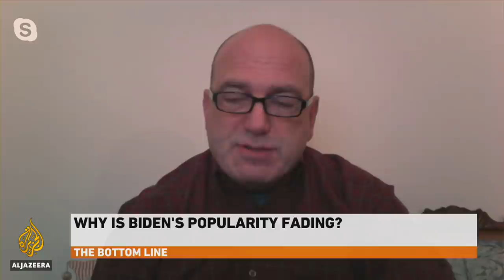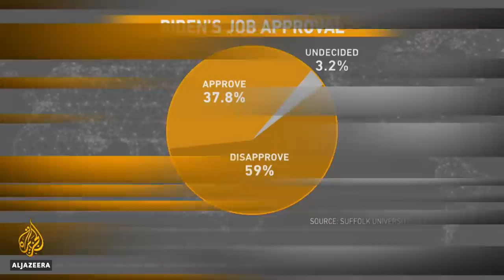Are US Democrats facing a smackdown in next year’s election? | The Bottom Line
When President Joe Biden unseated Donald Trump and received the most votes of any US leader in history, liberals believed America was ready for real change towards more socialism.

But in reality, the Democrats have razor-thin margins in Congress, and the internal tug of war between progressives and conservatives has paralysed the party's agenda.

The schism became apparent as Biden tried to push his plans for US society and the environment through Congress, where they remain stuck.

Host Steve Clemons talks to Washington Post newspaper columnist David Von Drehle and Politico reporter Tara Palmeri about the recent shifts in US politics.